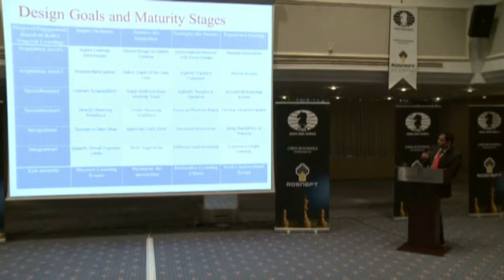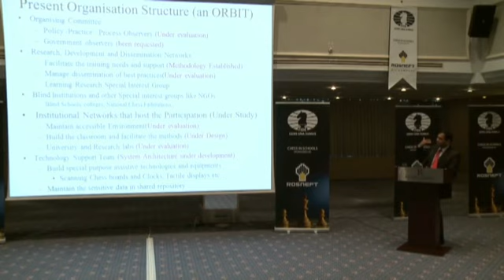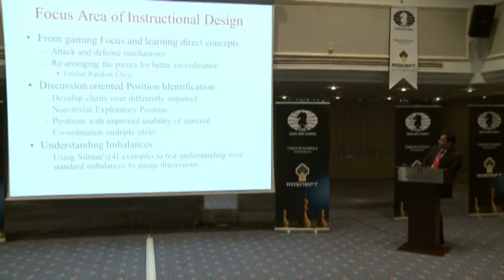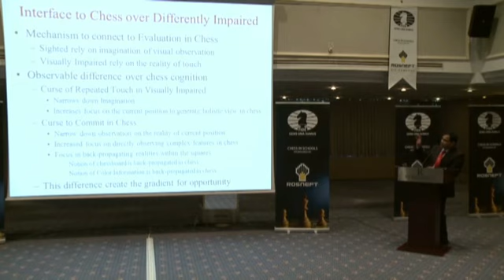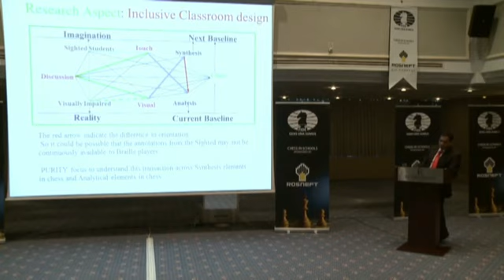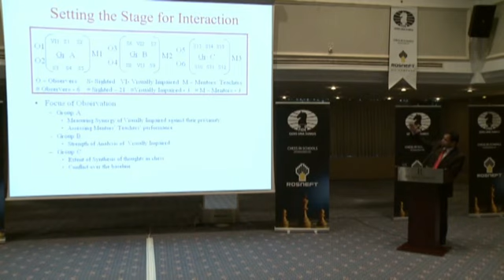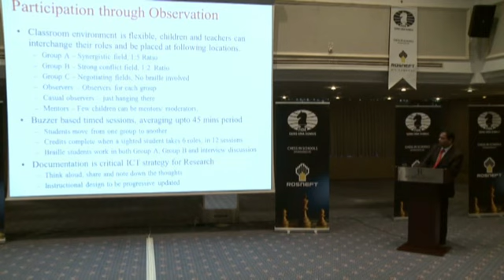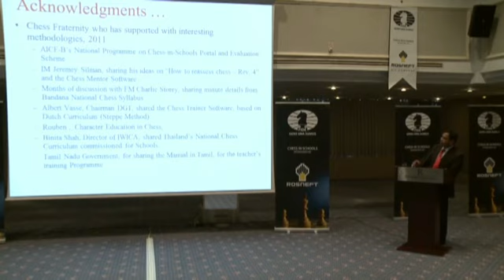Malola Sundaramadhavan "Chess in Schools for the Blind" (part 2)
Presentation by Malola Sundaramadhavan at FIDE CiS "Chess and Education" Conference (Istanbul, 30 August 2012)